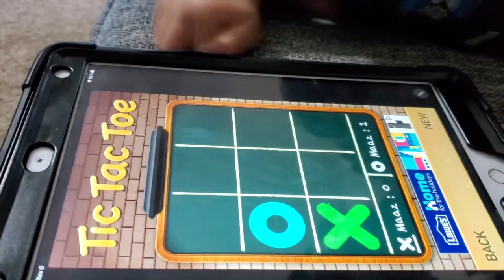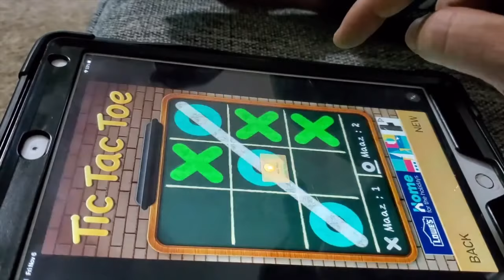Mix Bag 2020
Some of Maaz and Mohibs highlights from 2020. We had our ups and downs but we made it to 2021 thankfully alive and well. Happy new year everyone!

Hi, this is Maaz and Mohib.